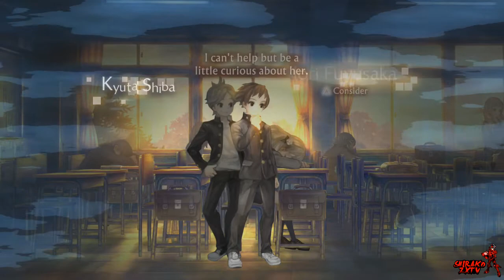[Blind Let's Play] 13 Sentinels: Aegis Rim EP 1: Juro Kurabe Prologue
*READ DESCRIPTION*
Welcome to the newest series on the channel. 13 Sentinels: Aegis Rim. If you are familiar with this series feel free to watch.

Twitter.com/ShirakoZXTV